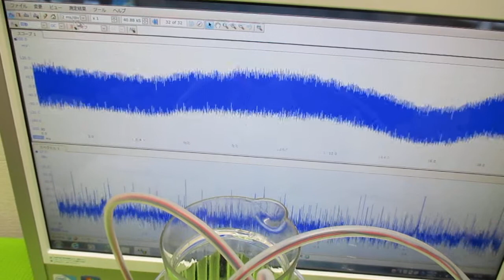超音波発振による相互作用を考慮した「超音波制御技術」 ultrasonic-labo